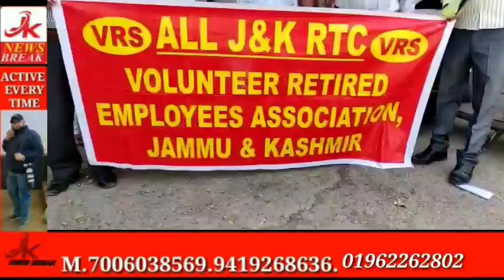Top 10 jk new break 15 june 2021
jk news break all j&k news